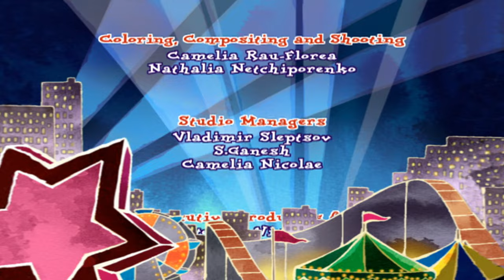Pablo - Changing rooms S01E33 HD | Cartoon for kids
Cartoon for kids, Pablo, the little red fox, in today episode: Pablo decides his den is dark and uncomfortable looking compared to the house at the end of the garden.  He sets off to find a new and more comfortable den for himself.

PABLO the Little Red Fox cub learns to survive in the city with his sister Poppy and brother Pumpkin. Bulldozers have destroyed their rural home. The city is their new playground. Pablo discover the dangers and delights of urban life. With the threat of man around every corner the city is an exciting place for a young fox cub to grow up. Pablo is a 21st century fox cub, who could be living at the bottom of your garden!